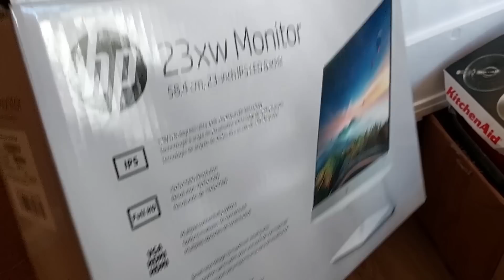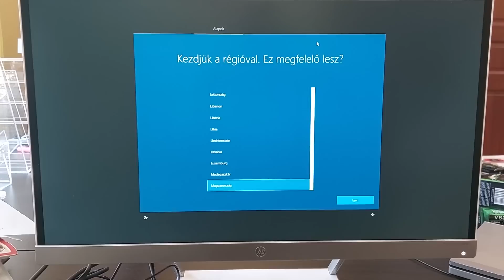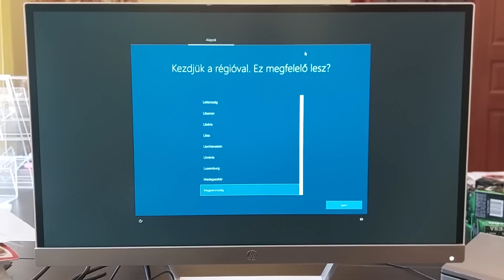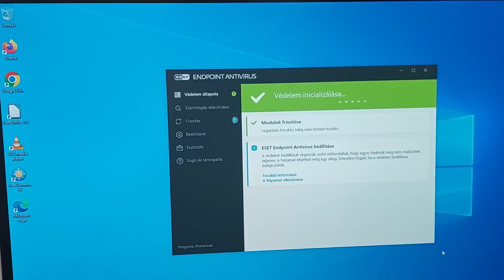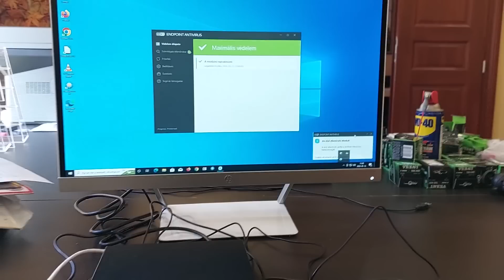Egy használt gép, egy monitor, egy másik monitor, közben némi szentek lehozatala vasárnap 2023-03-13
Kivonat: Alacsony IT költségvetésű ügyfeleknél szoktam használt gépeket is ajánlani. Most is rendeltek egyet, vasárnap mentem be egy gyors telepítésre. Monitort nem rendeltek, mert monitoruk elvben van. Aztán mikor kimentem, akkor kiderült, hogy nincs, ami van azon csak D-sub csatlakozó van, ekkor kissé dicsértem mindent, de akkor jó ha vége jó...